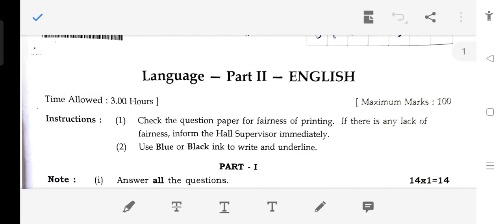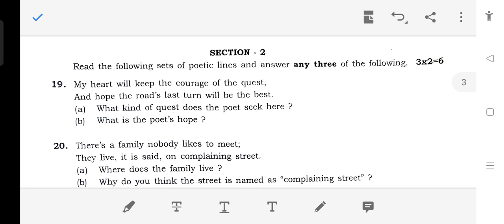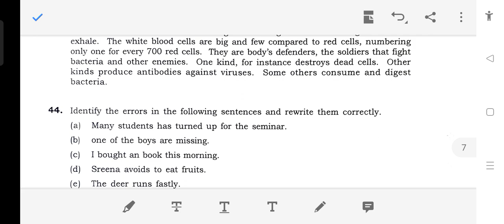10th Standard English Grace mark -3 public exam april 2023 Question paper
10th Standard English Gracemark -3 publicexamapril2023 Question paper